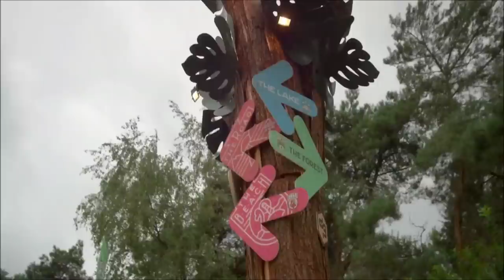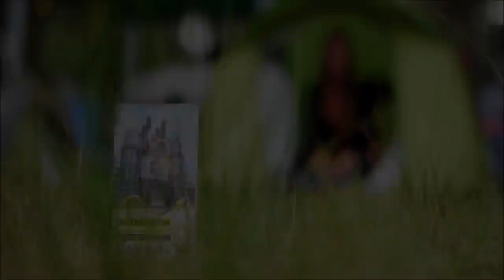Syph & Emerged - Legend (Hardstyle) | HQ Videoclip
🔊Tracklist:
1. Syph & Emerged - Legend